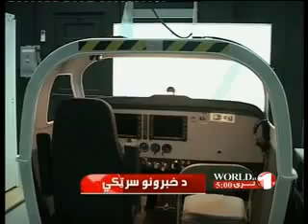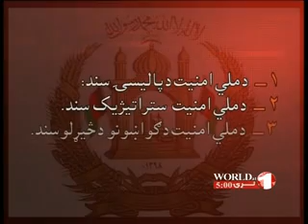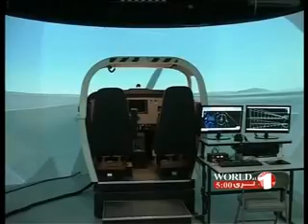1TV PASHTO NEWS WORLD AT5 3 JULY 2013